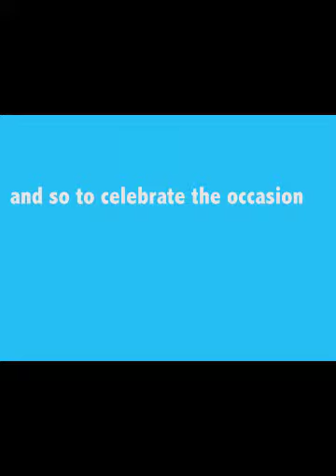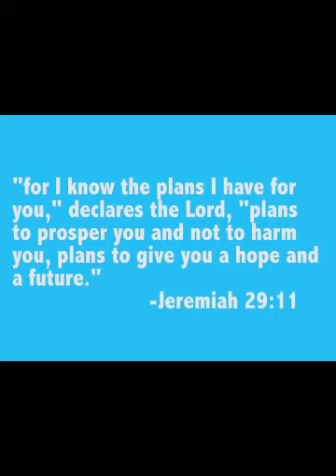Syeldy's 25th Birthday Video!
This is my first ever attempt at making a video, but I wanted to make one for my sister Syeldy who has been one of the most influential person in my life; and one that I love and look up to very much! I do hope you like it dear sister, and just know my movie making skills can only improve from here! God bless you!

P.S. Thank you to all of the people that made this little movie possible! You know who you are!